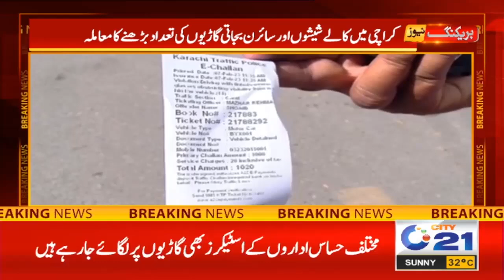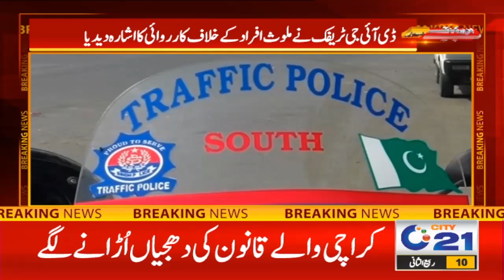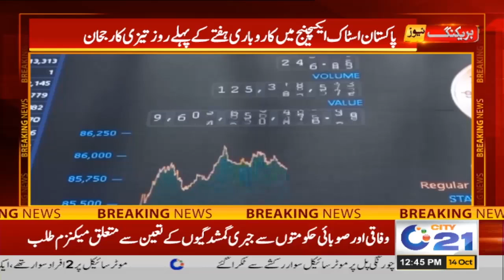12pm News Bulletin | 14 Oct 2024 | City 21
12pm News Bulletin | 14 Oct 2024  | City 21